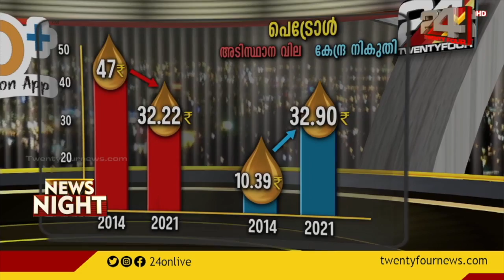ആശ്വാസ നടപടിയുമായി സർക്കാർ; വാഹന നികുതി അടക്കേണ്ട സമയം നീട്ടി